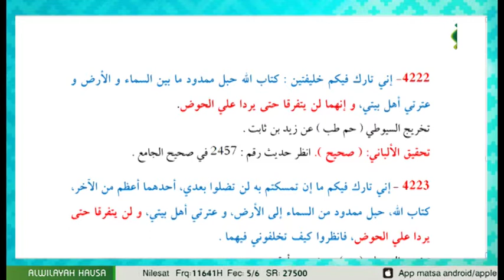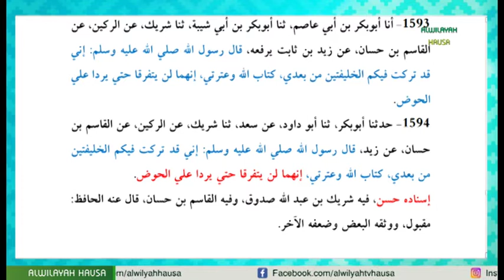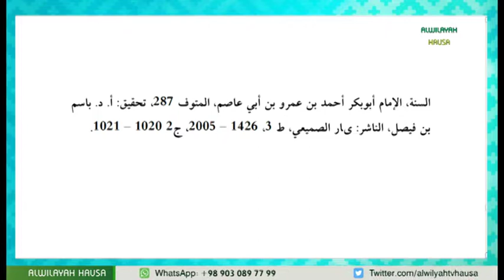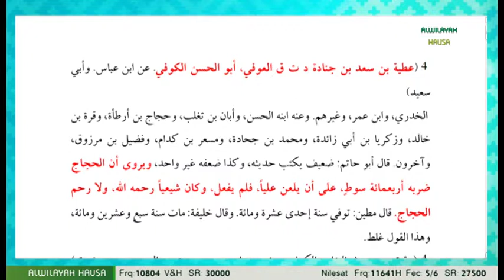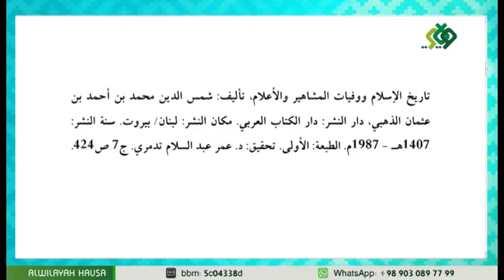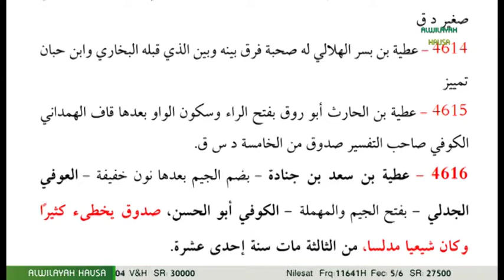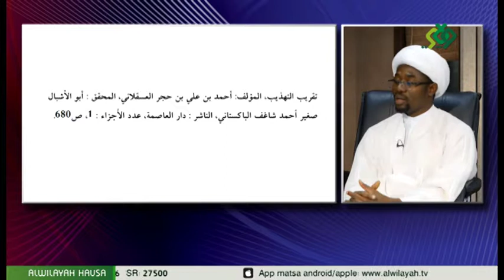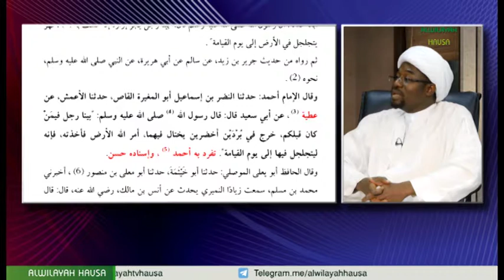AL MAHDI AL MUNTAZAR 022B MALAM YUSUF JUDI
AL-MAHDI AL-MUNTAZAR (AL-MAHDAWIYYA) SHIRI NE DA YAKE MAGANA A KAN SAMUWAR IMAM MAHDI (AJ), SHIN AKWAI MAHDI KO BABU? SANNAN IDAN AKWAI SHI: WANE NE? YA SUNAN SHI? YA SUNAN MAHAIFIN SHI? WADANNE SUFFOFI GARE SHI? WANE IRIN AIKI ZAI YI IDAN YAZO? YAUSHE ZAI ZO? SHIRIN YANA ZO MUKU DUK SATI DAGA ALWILAYAH TV HAUSA TARE DA MALAM YUSUF JUDI.